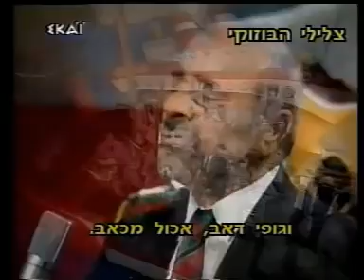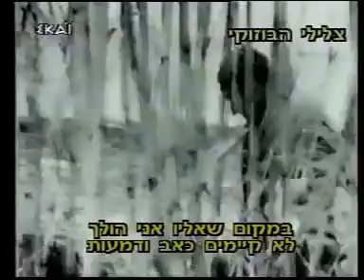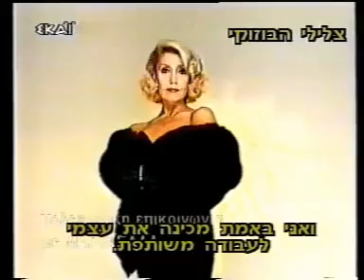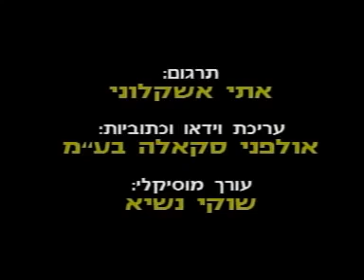Stelios Kazantzidis live LENA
يحل الظلام مرة أخرى اليوم
وقتي قادم
الذي يناسب مثل القميص
مع حزن في قلبي
انها تظلم .

طفل الليل حياة لا أستطيع الوقوف عليها في الصباح
مع السادة في الكشمير ضيق
أنا أعيش في الليل فقط مع من أحبهم
مع غير الشرعيين والمظلومين

ثم أغني الأغنية
كأم في الظلام تعانقني
في مثل هذا الوقت أريد أن أموت
المكان يزداد ظلام ..

وحان الوقت بالنسبة لي
انها تظلم .